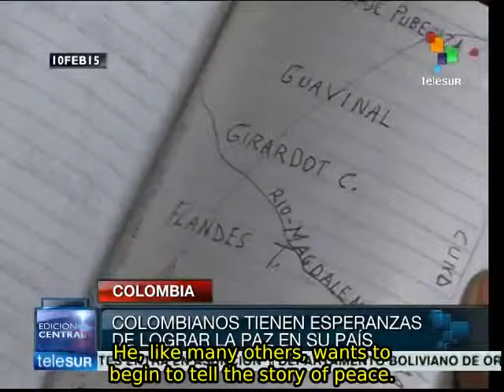Colombians want to know the truth about the armed conflict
Colombians hope that once and for all they may know the truth about the armed conflict that has battered their country for more than five decades. They want to know its causes, origins, consequences and, above all, concrete steps they can take to avoid repeating it. teleSUR.